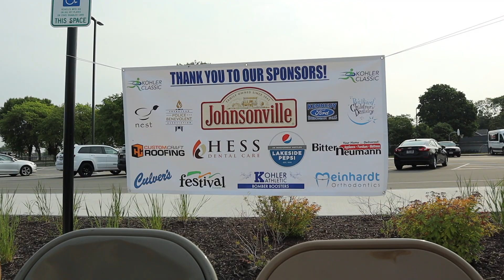Kohler Classic 5K Walk/Run Marathon 2023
Custom Audio Setup

Single 15" Mackie Speaker
Shure Handheld Mic System

Camera Gear:
Canon M50 Mark II
DJI RSC 2 3 Axis Gimbal

Randy Abraham
DJ RANDY LLC
Sheboygan, WI